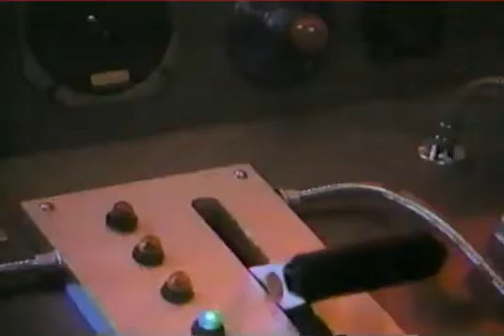Garfield & Friends: Peace & Quiet/Wanted: Wade/Garfield Goes Hawaiian (CBS Credits)